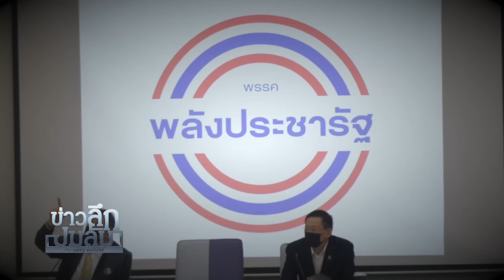ยุทธวิธี ‘บิ๊กป้อม’ วางหมาก ‘พลังประชารัฐ’ ในวันไร้ ‘บิ๊กตู่’ : ข่าวลึกปมลับ 30/11/65